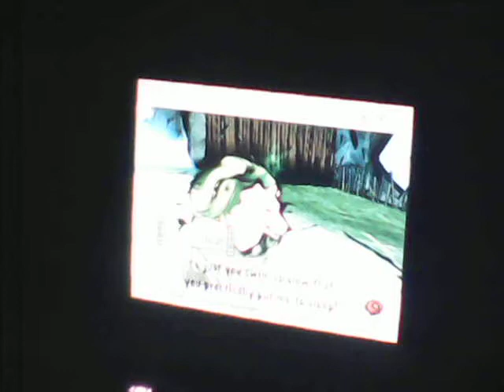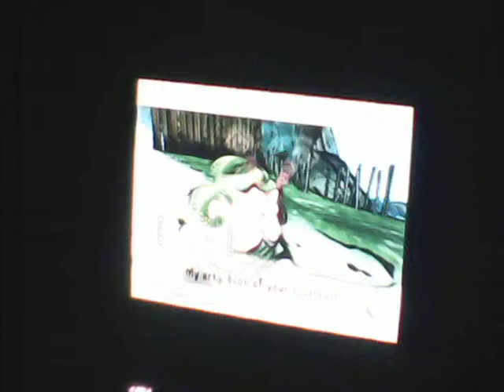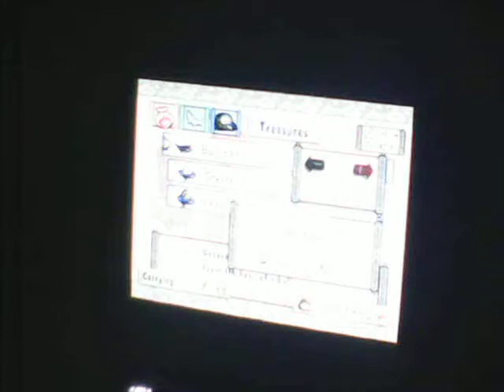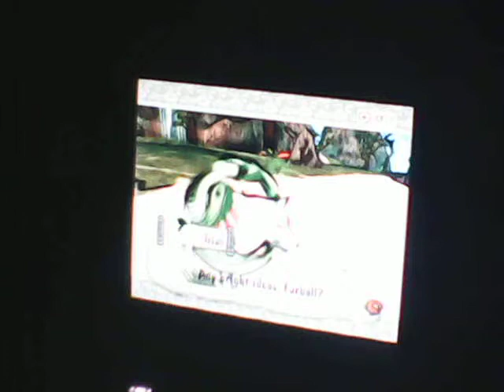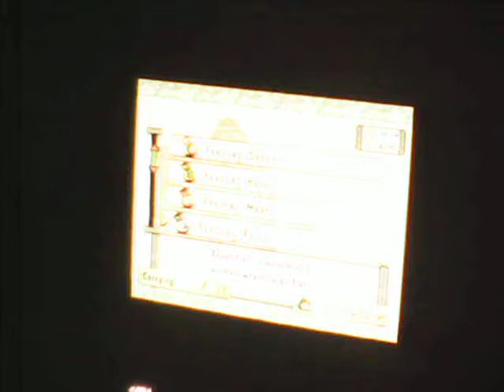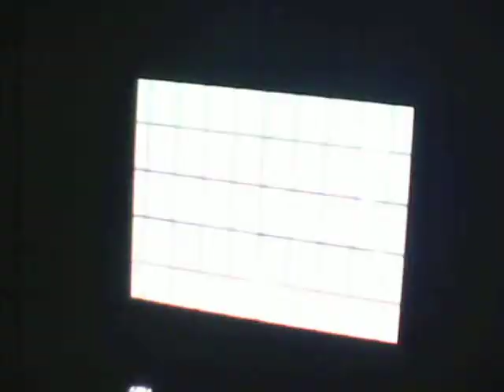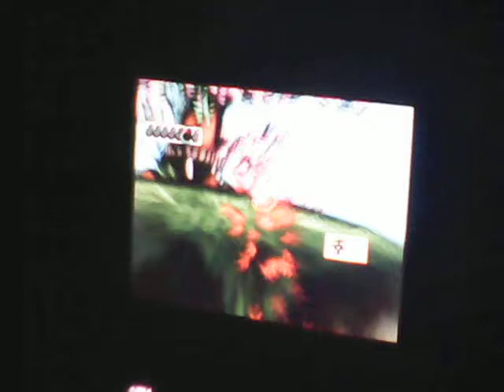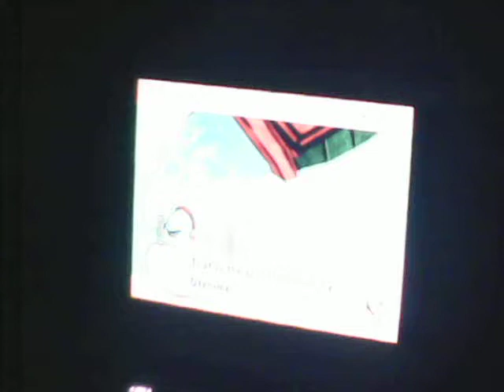Let's Play Okami 33-Ryoshima Coast East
MEGA L.P. Series